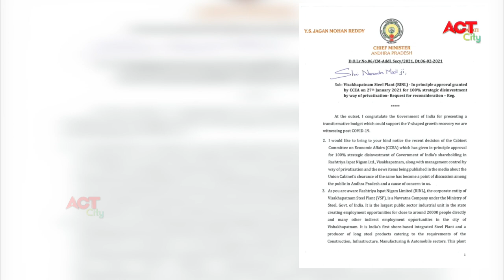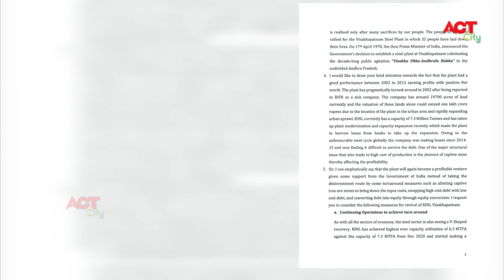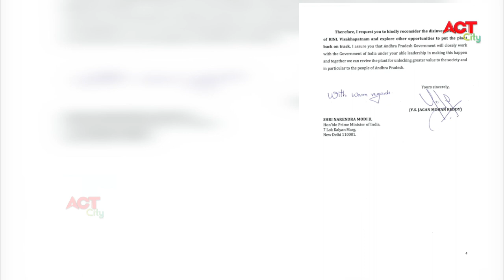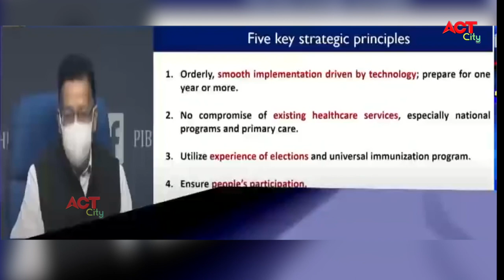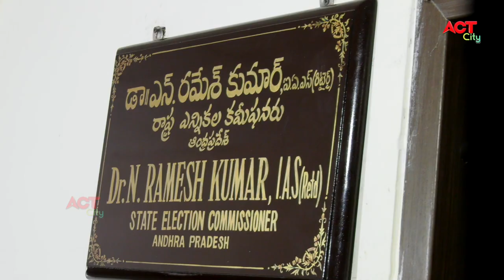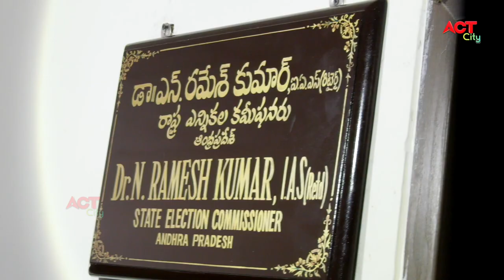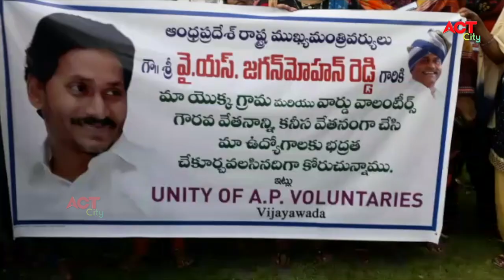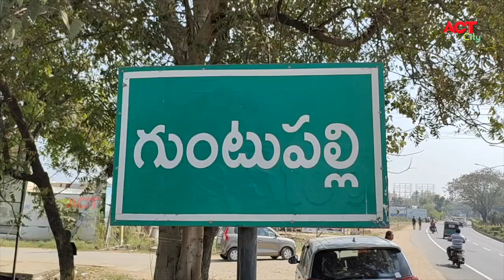Act News Vijayawada 07-02-2021